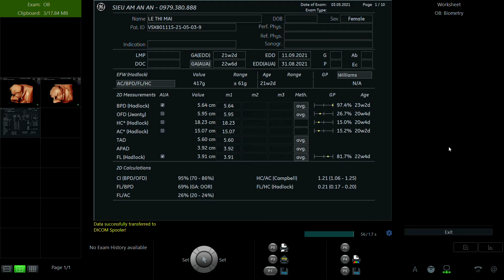LÊ THỊ MAI 1997 P2